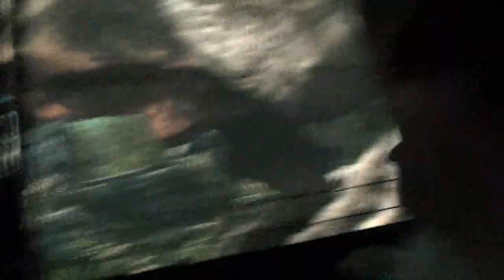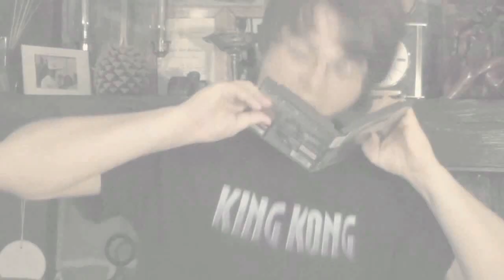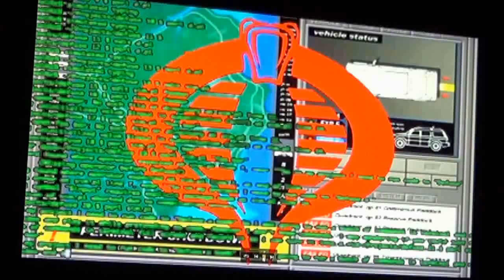BIGJACKFILMS Highlights Of 2017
2017 was a huge success for our channel. We can't thank you all enough for tuning in for our crazy adventures. To celebrate, here are some of the highlights of the year. Here's to 2018!